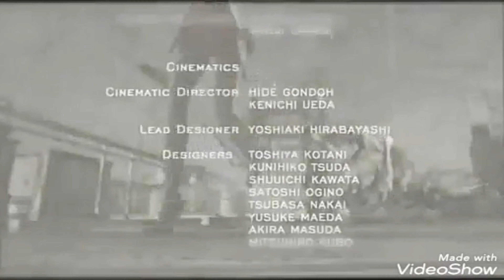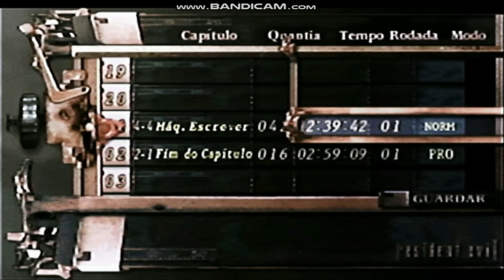Resident Evil 4 (40#) BEM VINDOS A ILHA DO TERROR!!!